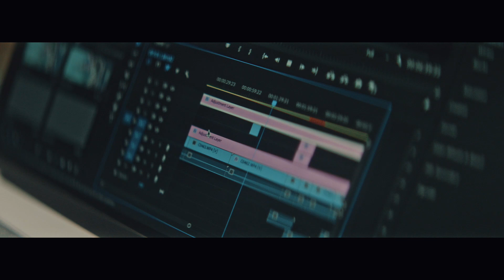Craft Your Own Story at Toronto Film School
Toronto Film School student Quentin Annunziata tells his Video Production story, from making skits with his younger brother to taking his first steps towards a successful career in Hollywood. Interested in becoming a video producer?

Located in Canada’s creative hub, Toronto Film School offers on-campus and online diploma programs designed to help those with a passion for entertainment, fashion, design, or video games into a career. For more information about Toronto Film School, visit our